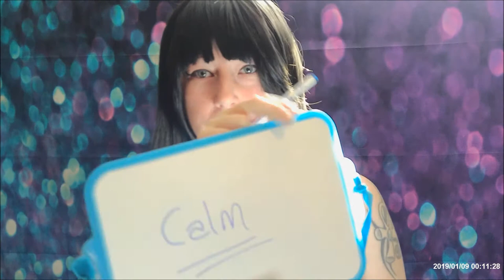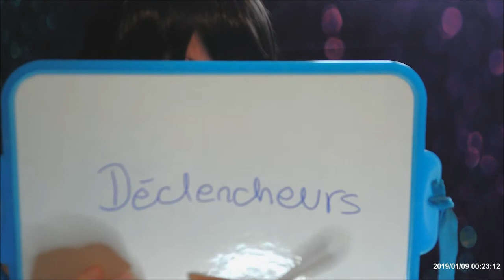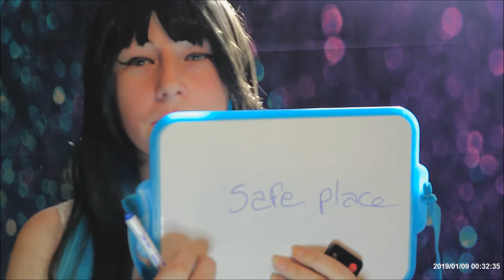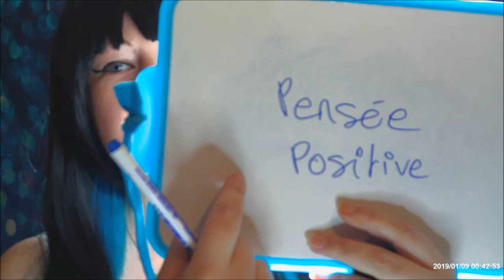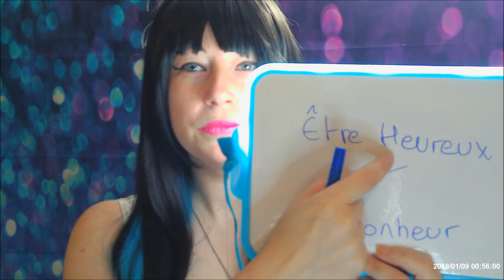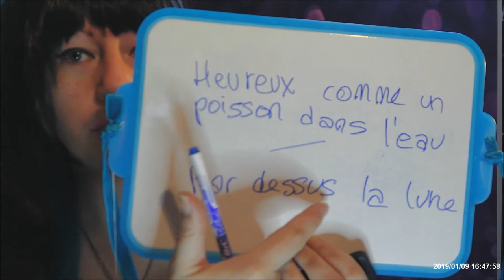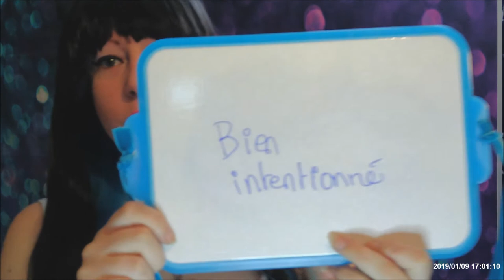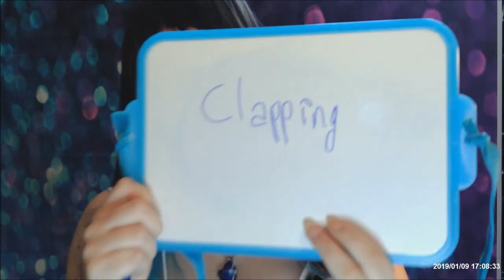~ ASMR ~ Multi Lingual Word Triggers collab with stanleyASMRworld, English/Italian/French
Hello all and welcome to this multi lingual word trigger video, made in collaboration with LonelyBoyAsmr, now also known as
stanleyASMRworld
I am very sorry for the delay in publishing this video, I had some technical difficulties, but better late than never eh!

This video is based on verbal triggers, we gathered a list of words which I present to you in english, Stanley then translates them into italian, then I translate them into french. All in word trigger style.

I hope you enjoy this video as we put a lot of time, effort and care into it.